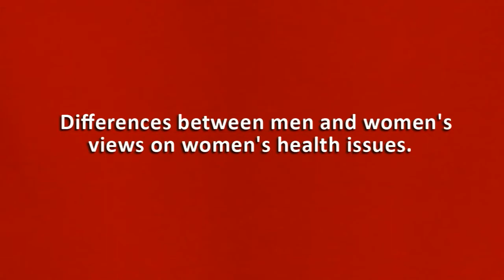New survey reveals differing perspectives on women's independence and women's health issues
The third video in the Ogilvy Media Influence MediaXchange series features Monique da Silva, Head of North America Healthcare, discussing women's independence and health issues.